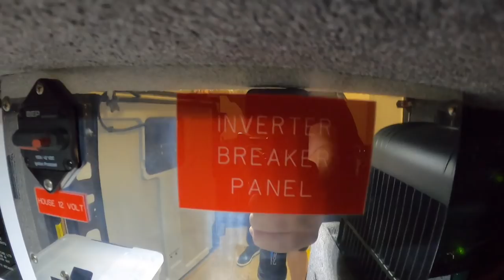DETAILED TOUR OF 2015 LIBERTY COACH WITH LIBERTY COACH VP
LibertyCoach.com

DeanLoucks.com

Liberty Coach Youtube channel- @libertymotorcoach